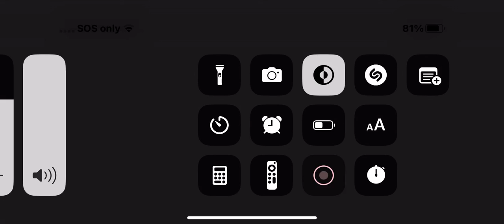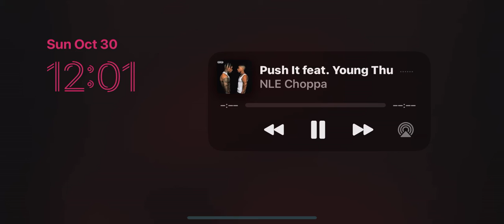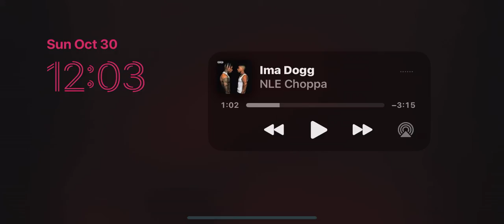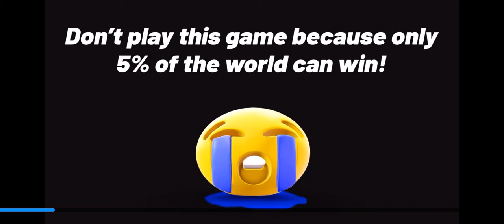Football game 2